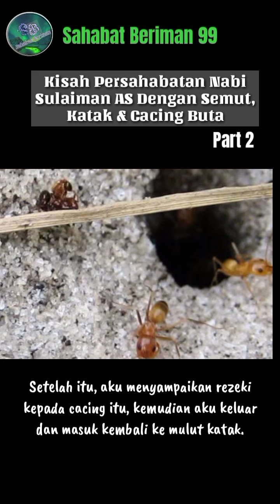Kisah Persahabatan Nabi Sulaiman AS Dengan Semut, Katak & Cacing Buta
Kisah persahabatan nabi sulaiman dengan semut, katak dan cacing buta.